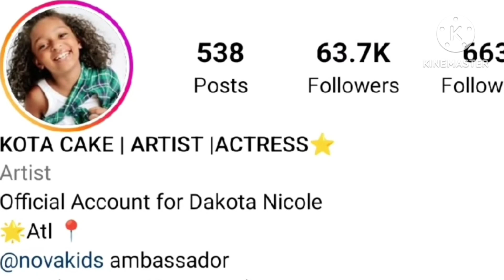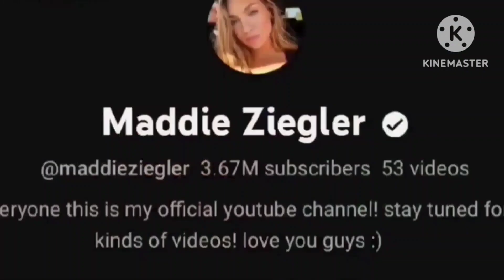Dakota Nicole (Kota Cake) Vs Maddie Ziegler Lifestyle Comparison | Biography